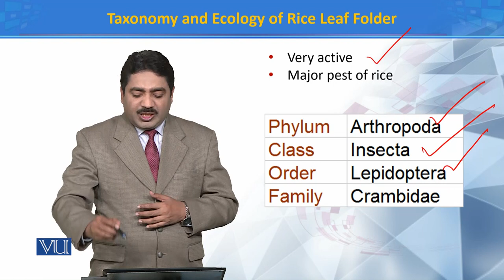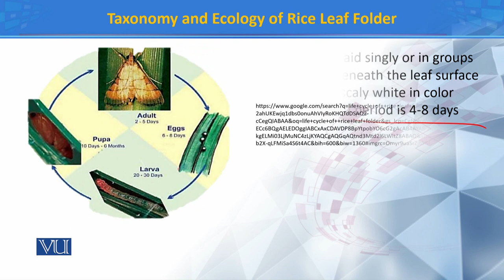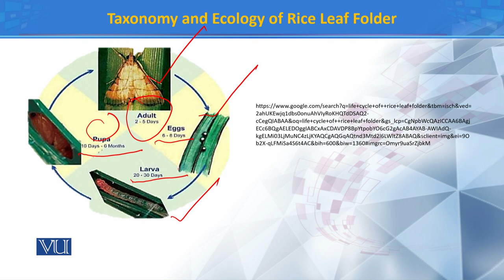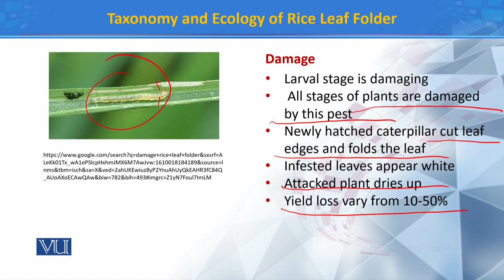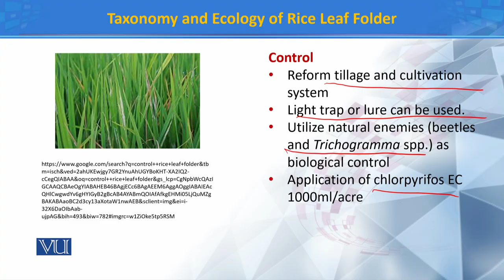Taxonomy and ecology of Rice Leaf Folder | Principles of Systematics | ZOO511T_Topic172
Topic172: Taxonomy and ecology of Rice Leaf Folder
by Dr. Muhammad Tahir